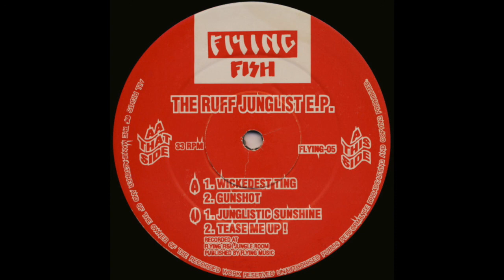Gunshot The Ruff Junglist EP Flying Fish 05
Good ep